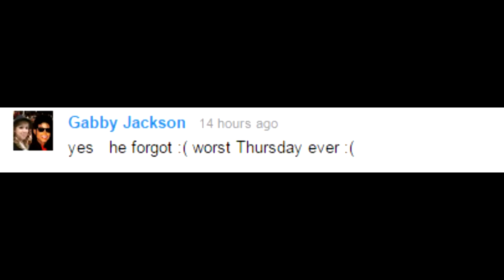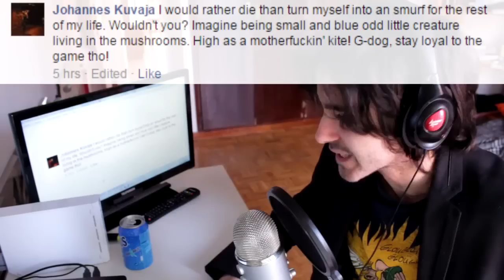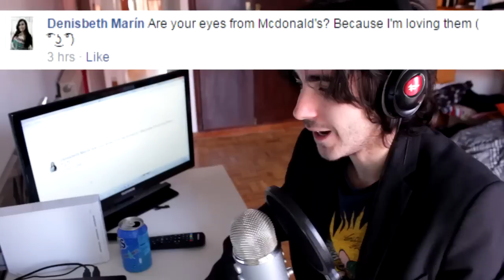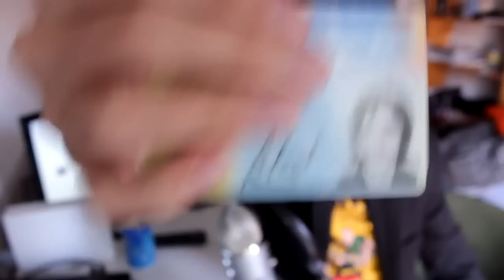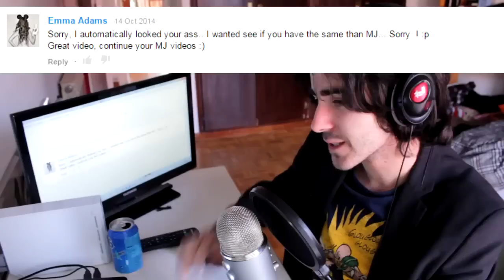BEST TWERKING EVER | Thursday-Comments Day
Here is the video I promised! Since I didn't make a comments video last week due to college and other things, this video is "extra extra extra funny!" Or well.. I hope so ! :3

Instragram: nuggeliciouss